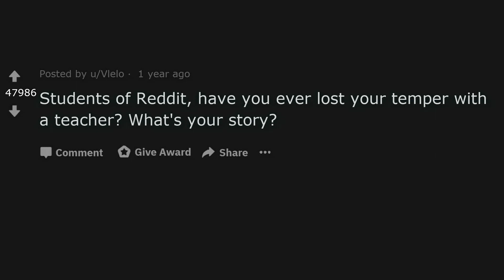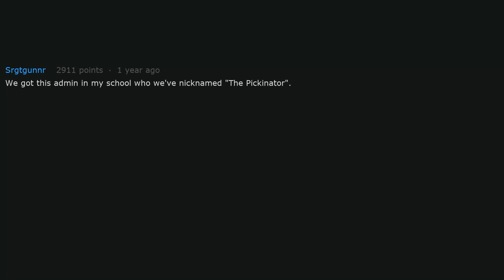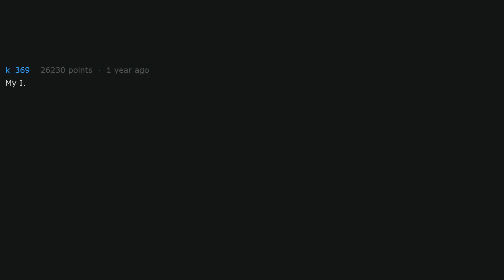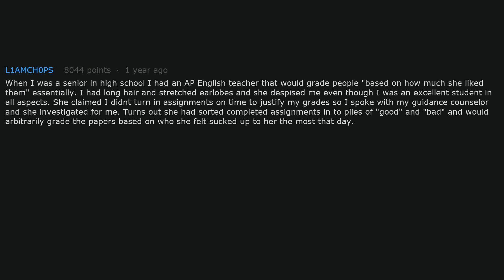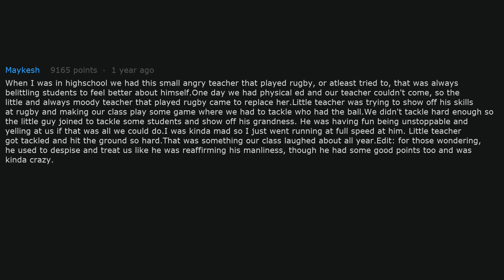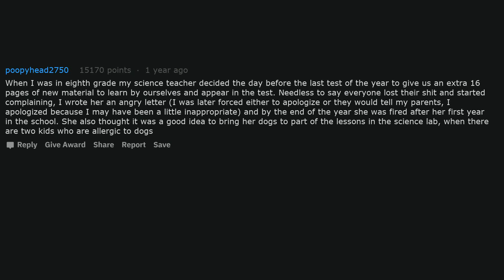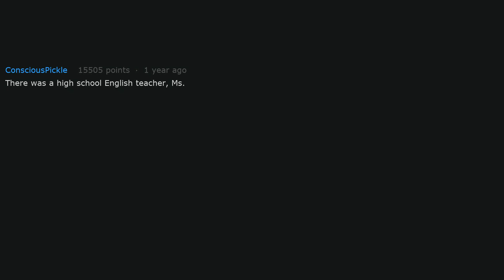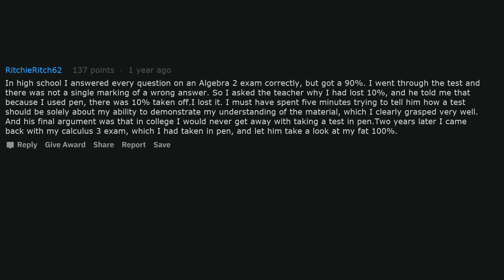AskReddit School Stories - Students, Have You Ever Lost Your Temper With A Teacher? Why?